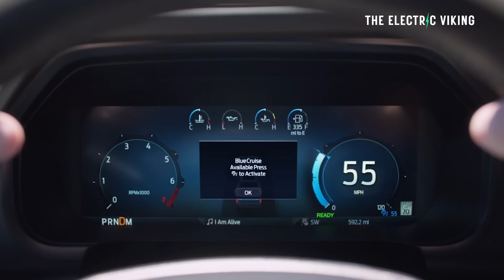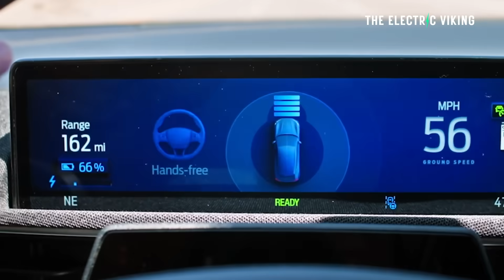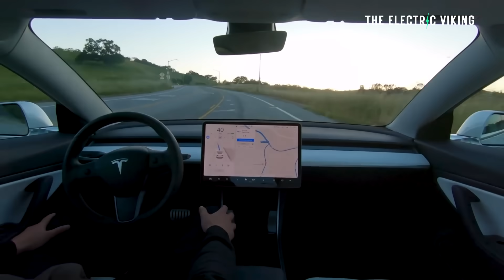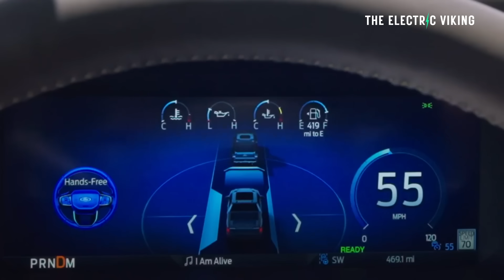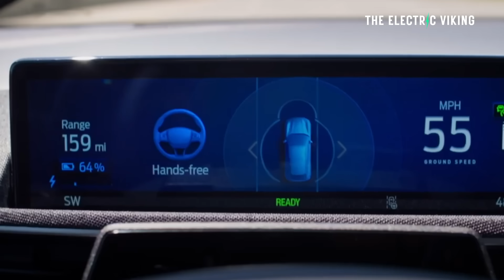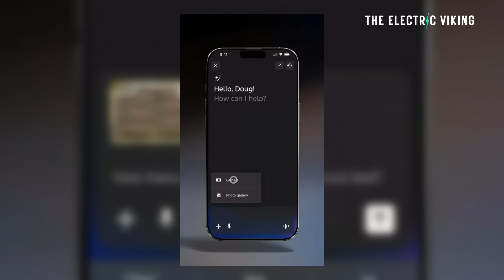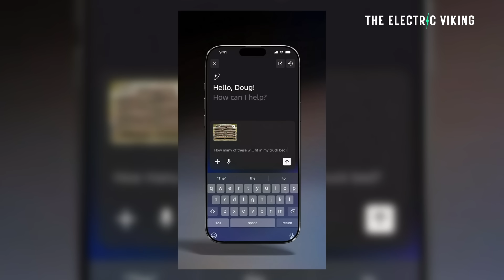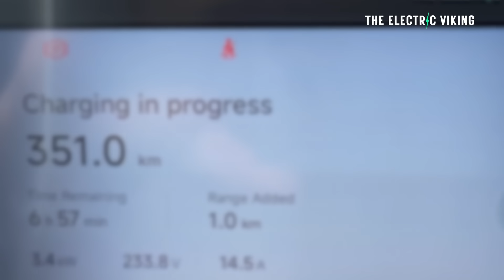Ford Says Its NEW FSD is 30% Cheaper than Tesla's and Capable of L3+